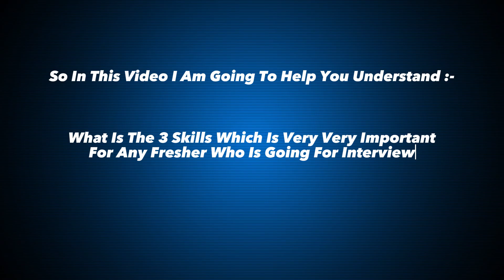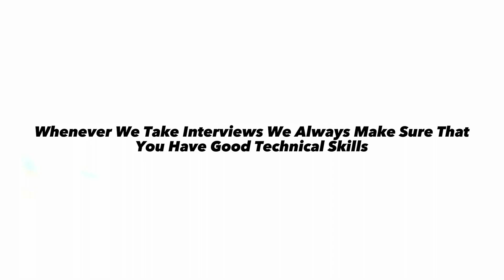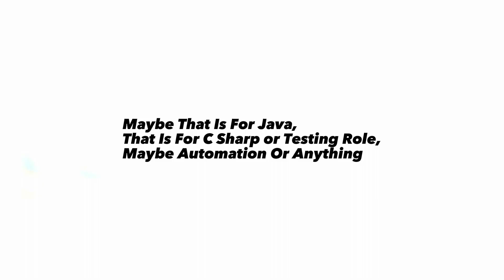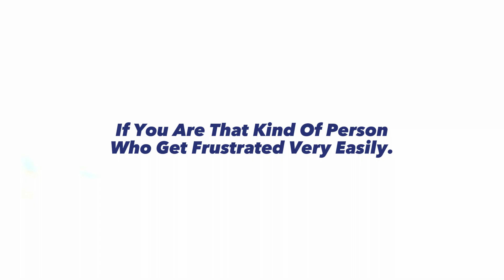Get Hired with 3 Must Have Skills in any QA Interview | automatewithamit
🔴 3 Skills Every Fresher Must Have to Get Hired in QA Interviews
🎬 In this video, I’m sharing the real insights from a live interview panel where I took 5 QA intern interviews in one day. If you're a fresher preparing for your first job in software testing or QA — this video is a must-watch!

💡 You’ll learn the 3 essential skills every hiring manager is looking for — and how to showcase them in your interviews, even if you don’t have work experience.

👉 What You’ll Learn in This Video:
✅ Why learning mindset and adaptability matter more than experience
✅ What technical skills you must know before any QA interview
✅ How to demonstrate problem-solving even if you’re a fresher

📌 These are the exact criteria used by real interviewers — skip the guesswork and learn what really helps you get selected.

👑 Join My YouTube Channel as a Member

Hi, I’m Amit Tripathi, your friend in the journey of automation testing and AI and for all things AI + Automation + Career Growth. With over a decade of real-world experience, I break down complex concepts into practical strategies — from Selenium to GenAI, from frameworks to interview prep.

🎯 Mission: Helping software testers and engineers build future-proof careers through automation, innovation, and continuous learning.

💬 Drop a comment with your doubts or video suggestions!